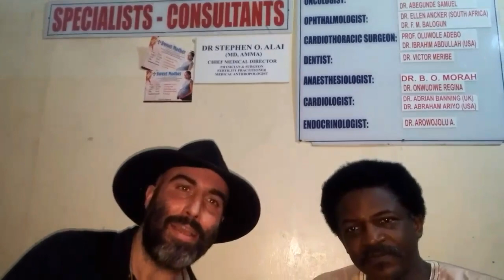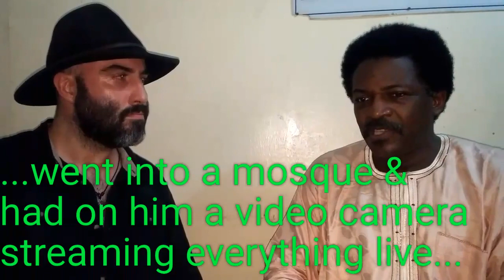Jonathan Arrested in Nairobi after this Interview!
They'll shut me down ANY DAY!  Follow me at JonathanOToole.com ProjectSEE.com before this channel is shut down again! See the interview w/Jonathan on Nairobi's TruthFM

After the interview with Dr. Alai, Jonathan O'Toole was arrested, jailed, and detained more than 40 hours in Kenya AT THE BEHEST OF THE F.B.I.  We have not have time yet to caption the whole 20+min interview with Dr. Alai in Lagos, but we thought it was important to get this message out.

An update on Jonathan's plight followed by the next segment of this discussion is here:

Kenyan authorities finally realized Jonathan isn't a criminal, and is being targeted by the F.B.I. for his work exposing western governments/NGOs which try to force African countries to legalize/normalize sodomy and abortion.  The F.B.I.'s complaints revolve specifically around

Jonathan is trying to recover his passport from Immigration authorities.  He has not been charged, and Kenyan police have apologized, but the F.B.I. harrassment continues, having reached the level of persecution.  He is covered with mosquito bites and weary after nights spent on a cell floor.

PREBORN PERSONS DESERVE THE SAME DEFENSE AS BORN PERSONS.

Re: the Vanity of Racism & Geneaologies, read "THE ROYAL WE" by Steve Olson